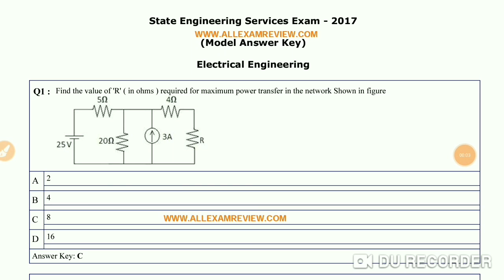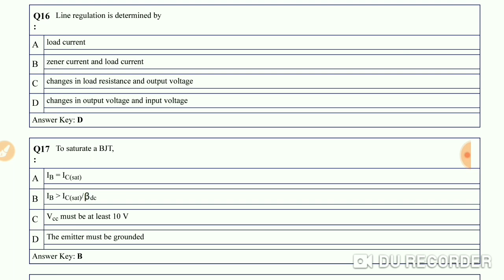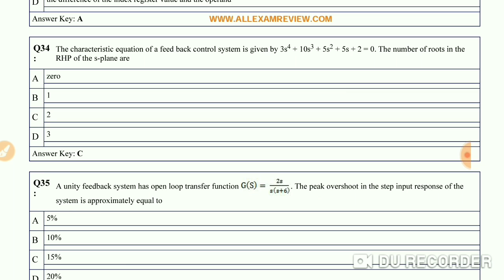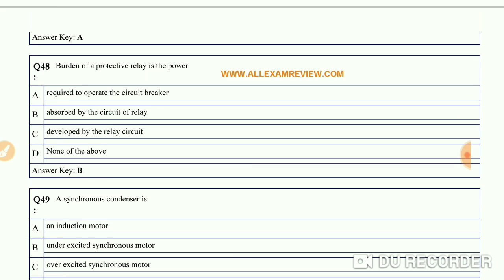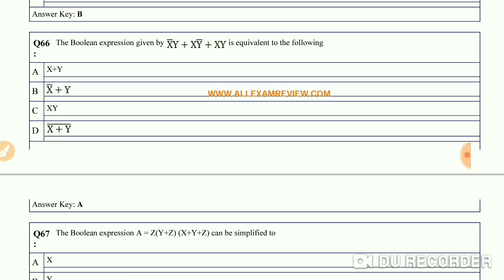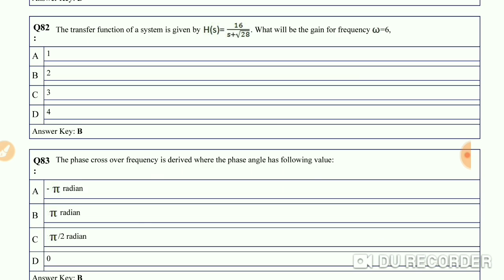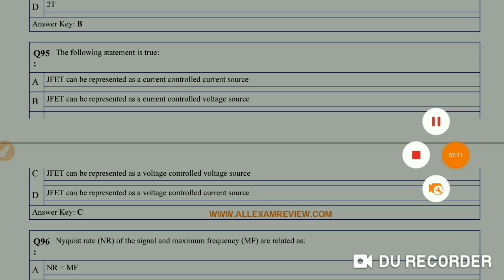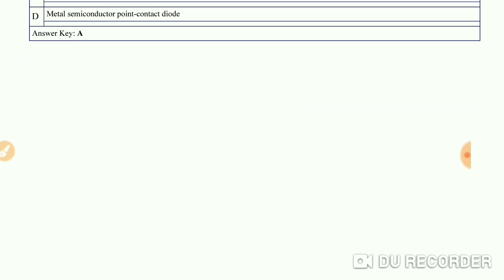MPPSC AE ELECTRICAL ENGINEERING 2017 Answer Key/previous Year Question papers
AE/JE EE